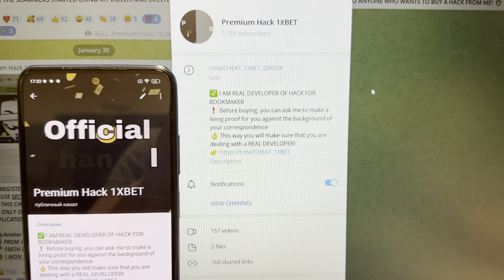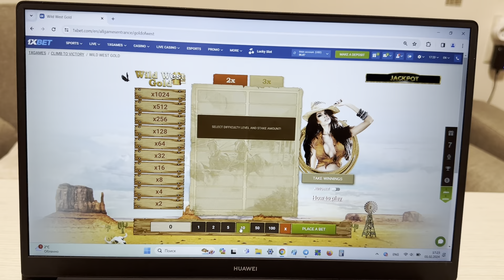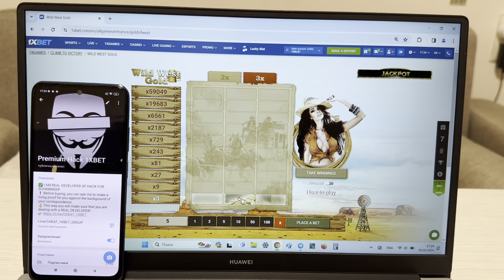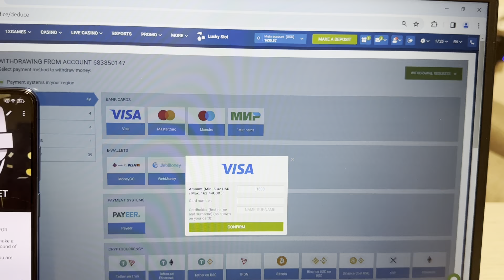100% WORKING HACK WILD WEST GOLD FOR PC FOR 1XBET!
Hiya folks you are all on our channel. The robot is working for Windows and Mobile and constantly updated. Our brigade every hour we are developing this script-helper. Stop working for $55 hurry up click on the link a little lower. If you have questions you could inquire them in the comments or write to my telegram. At this juncture I'll use a program which makes it possible to me to earn gambling money every lap. I say goodbye guys let's meet in 1xbet games. url for my telegram account